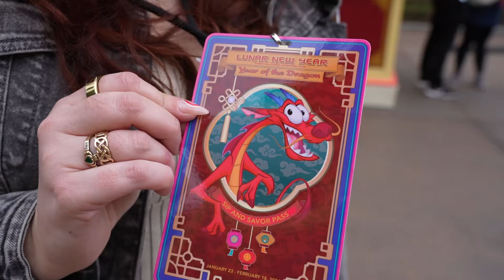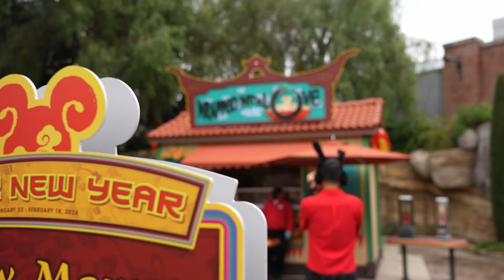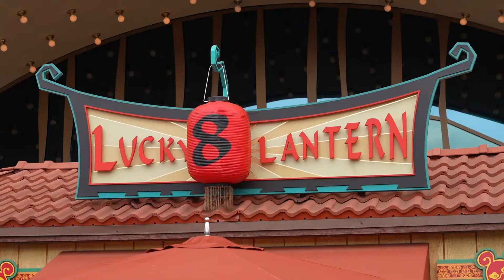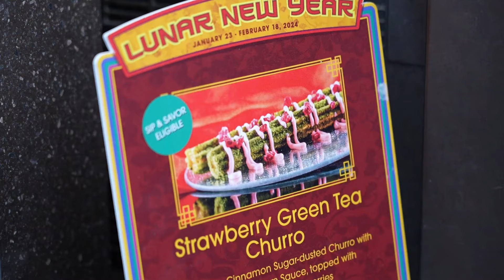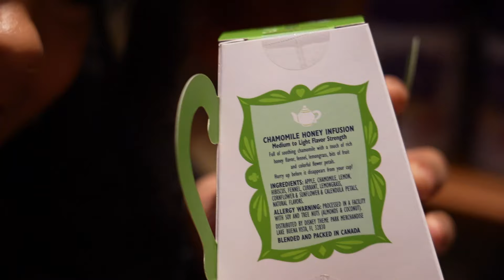Sampling Teas at Disneyland California Adventure for Chinese New Year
Bianca and Siobhán have been let out of the studio and headed to Disneyland!  Join Bianca and Siobhán as they celebrate Lunar New Year at Disney California Adventure's annual Lunar New Year Festival.  Disney had a few tea based items that our wannabe tea experts had to try for themselves!  From tea lattes, to tea desserts, and tea cocktails, our tea adventurists had a magical tea based Disney day.  So come along and join Bianca and Siobhán as they do Disney the wannabe experts from TeaVendor way!
00:00 Introduction
01:16 Raspberry Oat Milk Latte
03:19 Strawberry Milk Tea Macaron
05:42 Jasmine Tea Lager
07:21 Green Tea Iced Horchata
09:18 Hibiscus Apple Soju-rita
11:28 Dragon Cocktail
13:45 Tiger Milk Tea Boba with Caramel Boba
15:52 Milk Tea Taro Cheesecake
18:59 Strawberry Green Tea Churro